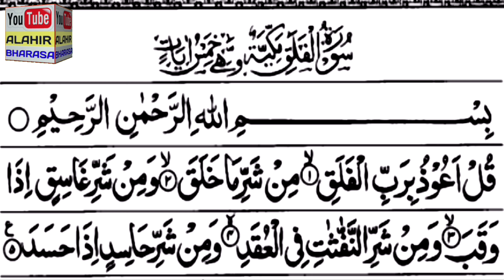SURAH AL- FALAQ سورة الفلق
سورة الفلق
surah al-falaq

নমস্কাৰ
স্বাগতম জনাইছো আমাৰ YOUTUBE CHANNEL ''ALAHIR
 BHARASA,,,লৈ
এই ছেনেলখন আমি অসমীয়া , হিন্দী, উৰ্দু ভাষাত , গজল,দেশ ভক্তি গান আদিৰ ভিডিঅ বনাবলৈ চেষ্টা কৰিম।

আমাৰ উদ্দেশ্য হ'ল কোনটো ভাল আৰু কোনটো বেয়া
আৰু কি কৰিলে ভাল হয় এই কথা বিলাক জনাই দিয়া।

আৰু কেইটামান ভিডিঅ' দিছোঁ আপোনালোকৰ মনত হাহি আনিবলৈ।

ধন্যবাদ

Follow now my Facebook page

I'm on Instagram as @ashikialahi. Install the app to follow my photos and videos.